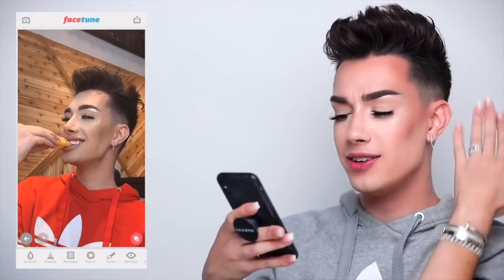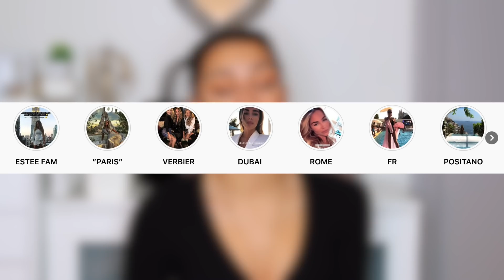QUAND PHOTOSHOP VA TROP LOIN SUR INSTAGRAM...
➳ Hey! Déjà bonne année à tous. On commence très fort l'année ( lol ) avec un débat sur le photoshop / facetune sur instagram. J'attend vos commentaires :D

xoxo
Nana

( anaizzle_ )

-Google+
... Sérieusement, qui va sur Google+ ?

onceuponhellcat

Questions :

- 18 y/o